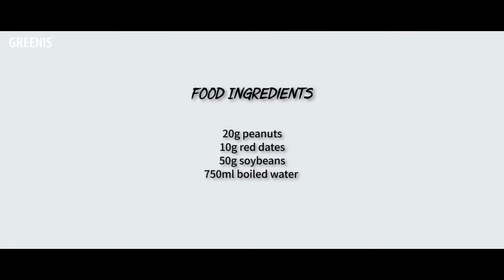Greenis Blender Recipe: Peanut Red Date Soybean Milk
Peanut Red Date Soybean Milk

Food Ingredients
20g peanuts
10g red dates
50g soybeans
750ml boiled water

Check more recipes in Greenis App.